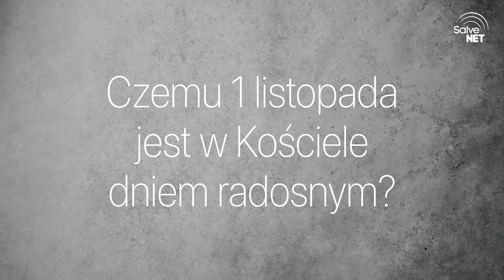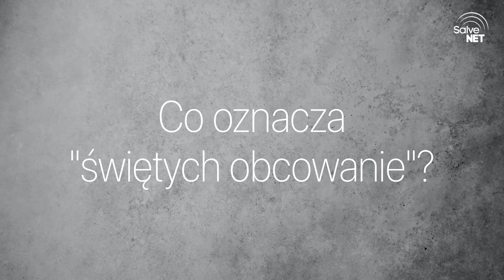Wieczny odpoczynek racz im dać, Panie - o modlitwie za zmarłych z ks. Łukaszem Wiśniewskim MIC (1/2)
O modlitwie za zmarłych warto pamiętać nie tylko w pieszych dniach listopada, ale przez cały rok. Temat śmierci jest jednak trudny i wiele osób traktuje go jak tabu. Zadaliśmy więc kilka pytań członkowi Zgromadzenia Księży Marianów, ponieważ oni w sposób szczególny zajmują się pamięcią o tych, którzy odeszli już z tego świata i wciąż oczekują na łaskę zbawienia.

Czemu 1 listopada jest w Kościele dniem radosnym?
Co oznacza "świętych obcowanie"?
Dlaczego pan Bóg stworzył czyściec? Czym jest to miejsce?
Czy katolik może bać się śmierci?

Na te pytania odpowiada ks. ŁukaszWiśniewskiMIC.